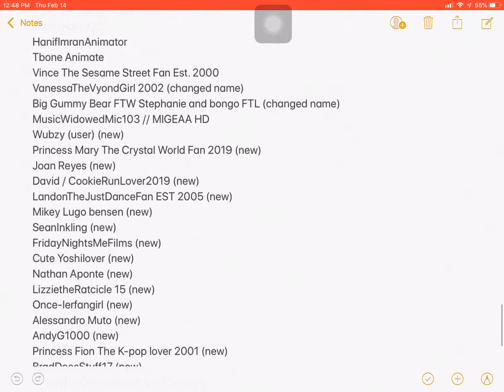4 users changed their names and a record of 17 users added to my allies list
A record of 17 users are added to my allies list

4 users had just changed their names for example

Sonicfanz YT is now officially known as Tailsfan YT
MoteBros123 is now officially known as LucienTheVyondGuy
VanessaTheGoAnimateGirl is now VanessaTheVyondGirl 2002
And supergirl has now has a new name and her name is Big Gummy Bear FTW Stephanie and bongo FTL

And I added JimmyTheGoAnimateBoy2002 as a birthday gift since I didn’t add him on the list

I also added princess scarlet angel Chan-1996 Friends on the list since I checked them that I want to add them but the problem was that some users had some Japanese language that it doesn’t have on the keyboard.